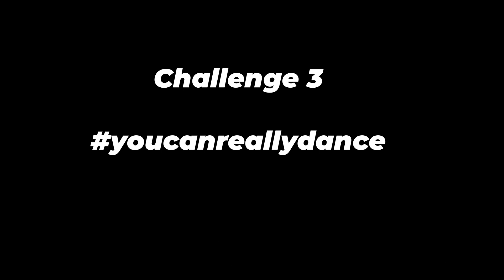Tik Tok [Challenge Wow You Can Really Dance] [Go Up Down Go Up Down Remix] [PLANK CHALLENGE]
Just for fun gaiss